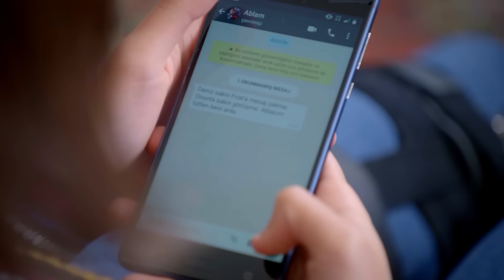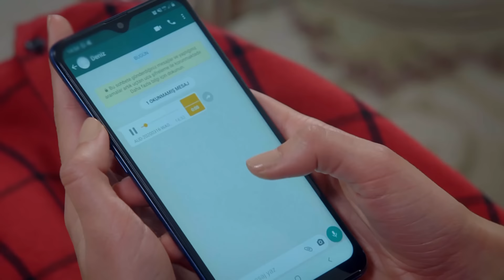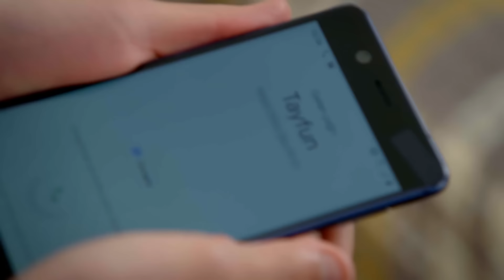Sevdim Seni Bir Kere - 143. Bölüm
Dizinin başrollerinde;